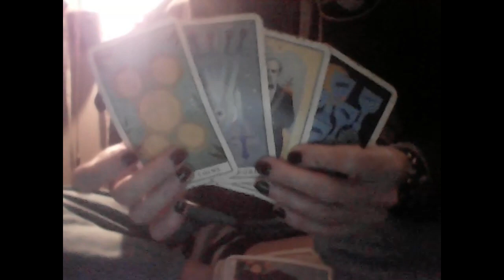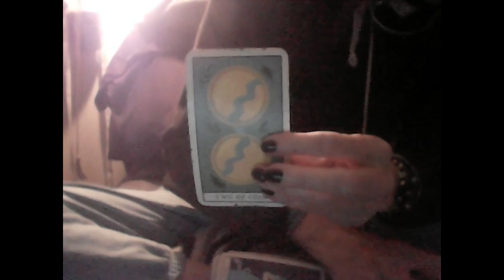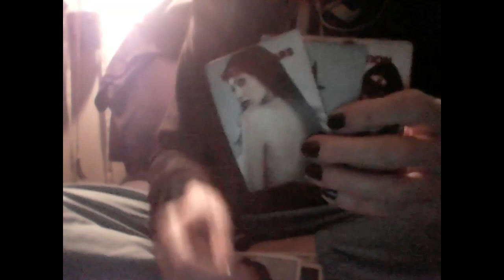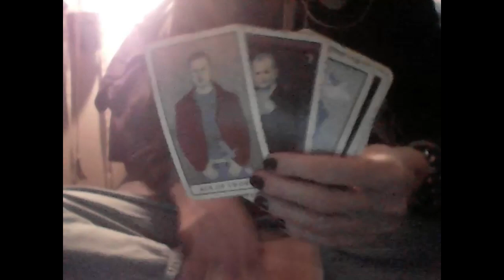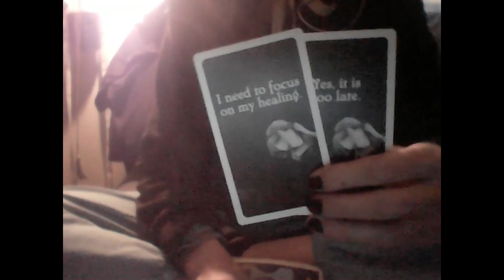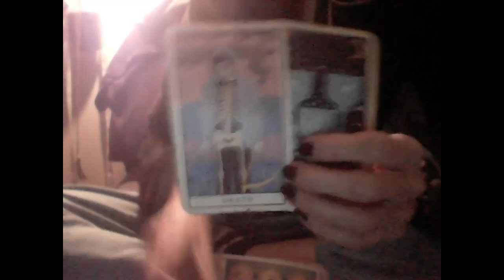KARMIC: STUPID ACCIDENTS, LAST SUPER BOWLS & SUCKERS FOR PAIN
1 QUESTION $18

2 QUESTIONS $22

3 QUESTIONS $30

ANGEL AURA CLEANSE DEAD SEA SALT SPELL JARS AT WTFLISA EBAY

JAR

KEYCHAINS